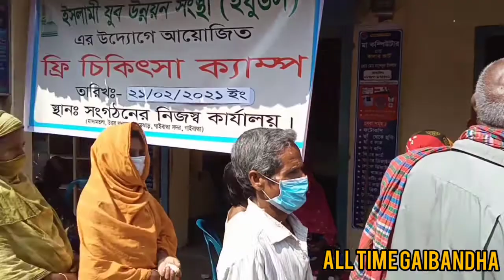বল্লমঝাড়ে ইসলামী যুব উন্নয়ন সংস্থার ফ্রী মেডিকেল ক্যাম্প free Medical campe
গাইবান্ধা সদর উপজেলার বল্লমঝাড় ইউনিয়নের উত্তর ধানঘড়া ৪ মাথার মাসামতলা বাজার ইসলামী যুব উন্নয়ন সংস্থার উদ্যোগে ফ্রি মেডিক্যাল ক্যাম্প এর আয়োজন করা হয়।
 সকাল 10 টা থেকে বিকাল 5 টা পর্যন্ত ফ্রি মেডিকেল টিম পরিচালনা করা হয়।
এ সময় সংগঠনের সভাপতি আ খ ম রওশন জমিল, সাধারণ সম্পাদক আব্দুল হান্নান সরকার, আতিকুর রহমান সহ এলাকার গণ্যমান্য ব্যক্তিবর্গ উপস্থিত ছিলেন।
রোগী দেখেন ডায়াবেটিস ও হরমোন বিভাগের মেডিকেল অফিসার ডাক্তার মোঃ আল-আমিন।ballamjhar Gaibandha Bangladesh news bd